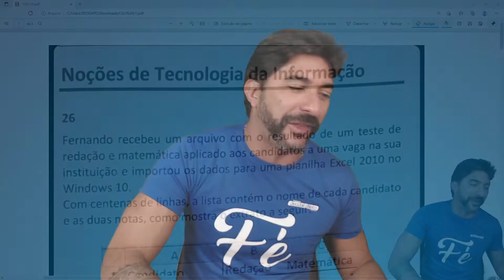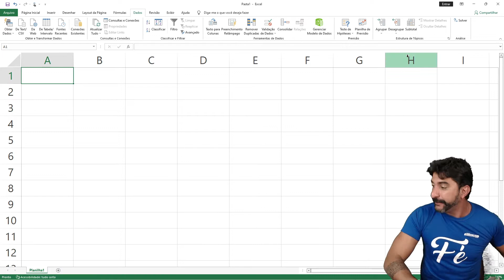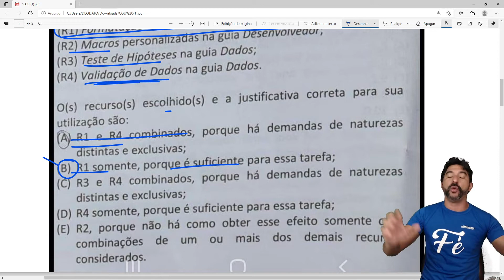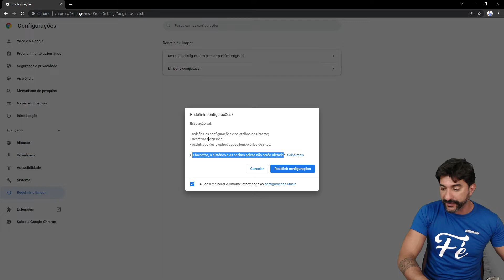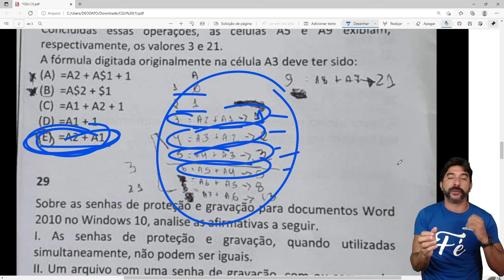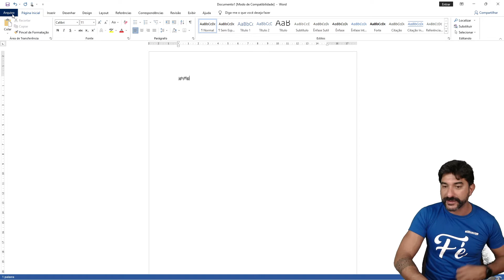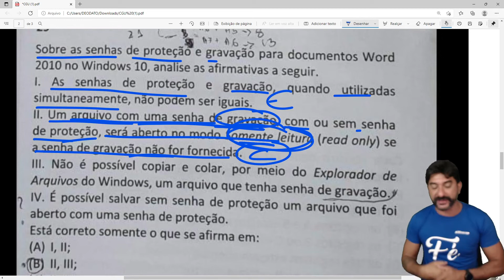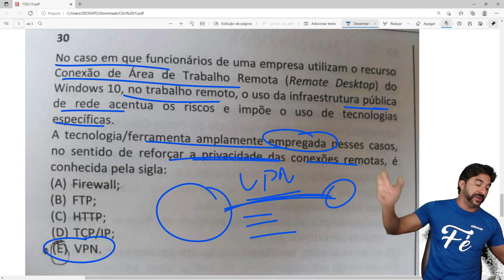Correção Informática - Prova CGU - Professor Deodato neto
Excel para concursos